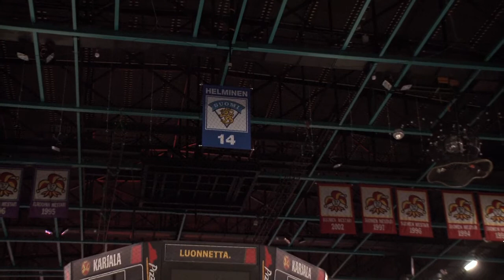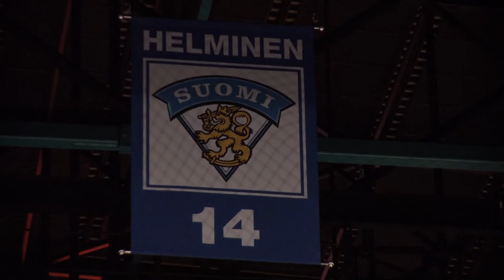Karjala-turnaus 2010: Aamujäät - Janne Niskala & Petri Vehanen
Haastattelussa Janne Niskala ja Petri Vehanen.